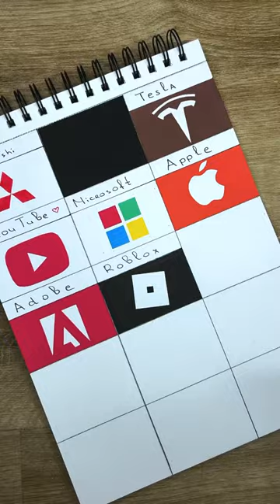Drawing the logo of Tommy Hilfiger brand 🧑🏻‍🎤👩🏻‍🎤 What’s next?